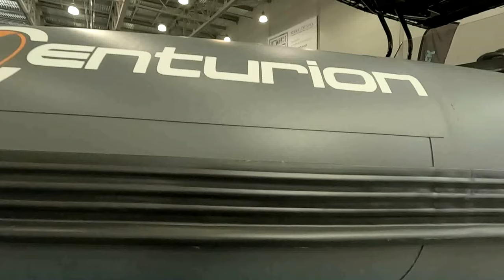Выставка катеров и лодок. Москва 2024. ч2